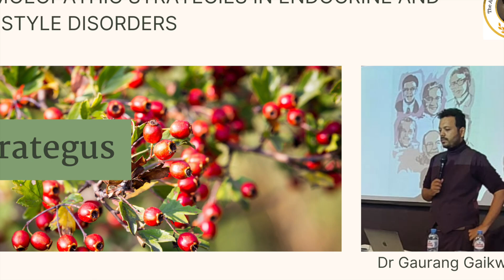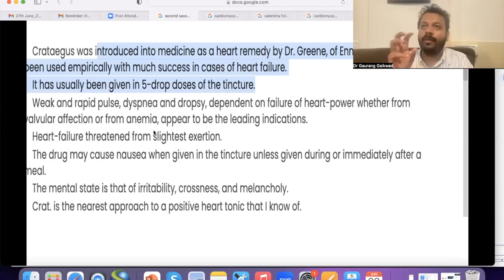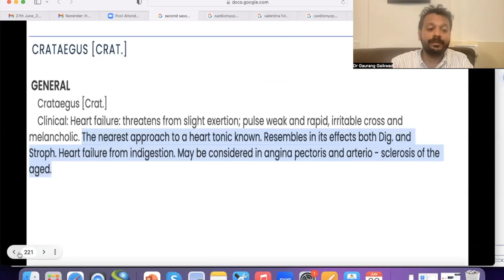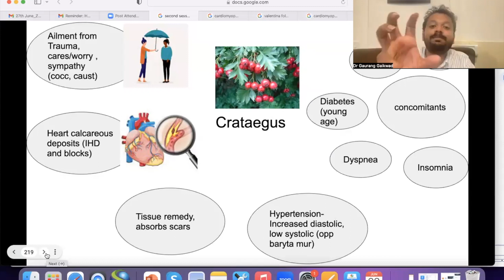Crategus- in Hypertension and Heart Diseases- Dr Gaurang Gaikwad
Homoeopathic Strategies in Endocrine & Lifestyle Disorders masterclass! Don't miss out on this incredible opportunity to upgrade your homeopathic practice and gain valuable insights into the management of clinical endocrine and lifestyle disorders. 🌿✨
📆 Course Schedule:
🗓️ every Friday and Sunday
💻 Course Details:
📜 Certificate Course
🕒 16 sessions / 25 hours
🌍 Language: English
📍 Topics Covered: Diabetes, Thyroid disorders, Hypertension, Dyslipidaemias, Cardiovascular diseases, PCOD, Infertility, Sleep disorders, Anxiety Disorders, and more.